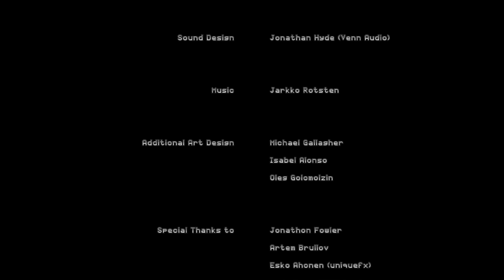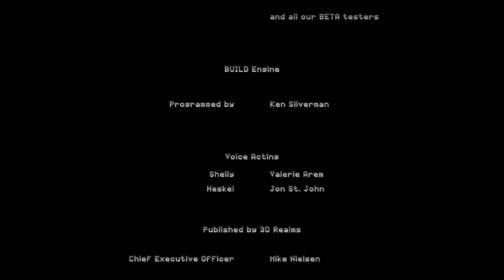Let's Play Ion Fury - Part 28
BITCHIN DOME